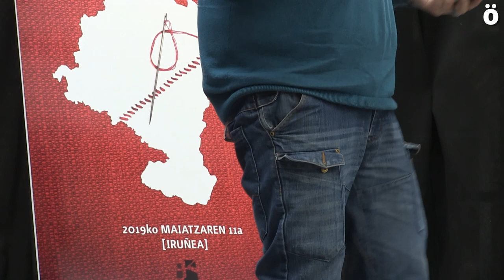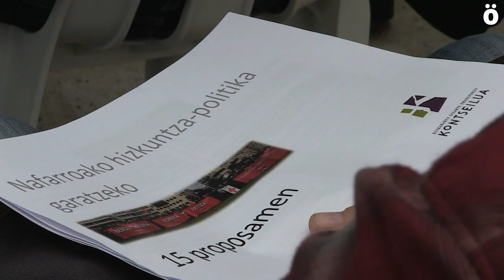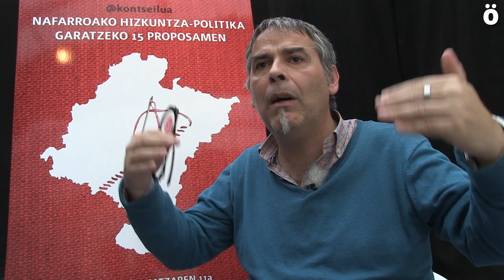Nafarroan euskararen etorkizuna bermatzeko 15 proposamen aurkeztu ditu Kontseiluak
Iruñean egindako ez-ohiko ekitaldia batean Euskararen Gizarte Erakundeen Kontseiluaren idazkari nagusia Paul Bilbaok “oraindik UPNren Gobernuko inertzietan oinarritzen diren neurriak hartzen jarraitzen” dela ziurtatu zuen, eta hurrengo legegintzaldian “inertzia horiei amaiera” emateko 15 proposamen aurkeztu zituen.
Legegintzaldi berriaren hasieran nahitaez konpondu beharrekoak azaltzeaz gain (euskara beste hizkuntzak baino gutxiago ezin baloratzea, D ereduko ikastetxei PAI programa jartzeko derrigortasuna kentzea, irakaskuntzan zerrenda bakarra abian jartzea eta euskarazko lanpostua duten langileei beste lanpostuetara lekualdatzeko eskubidea bermatzea), Kontseiluko arduradunak hizkuntza-politika berrirako bide-orria azaldu zuen.
“Hamabost proposamen zehatz biltzen ditu gure ekarpenak, eta proposamen bakoitzaren barruan neurri zehatzak jartzen saiatu gara. Hain zuzen ere, hurrengo legegintzaldian neurri horiek noiz abiaraziko dituzten erabakitzea besterik ez dute egin beharko Gobernuan” azaldu zuen Kontseiluko ordezkariak.
Corpus juridikoari dagokionez, lege berriaz gain, administrazioa euskalduntzeko dekretua berritzea ere eskatu zuen Kotseiluak, izan ere, berriki onartutakoak ez dizkie beharrak ezartzen instituzioei, eta, ondorioz, herritarren eskubideen bermea borondatean oinarritzen da.
Hiztunei dagokienez, ikasle euskaldun eleaniztunak sortzeko ereduaren beharra eta helduen euskalduntzearen doakotasuna ere jasotzen dira Kontseiluaren proposamenean.
Hiztunez gain, hurrengo legegintzaldiko politikak euskaraz bizitzea ahalbidetuko duten espazioak eta tresnak ere izan beharko ditu kontuan: eremu sozioekonomikoa, kultura, ingurune digitala, hedabideak, aisialdia… “Proposamen integrala egiten saiatu gara, euskaraz bizi nahi duten herritarrei erantzun integrala emateko” adierazi zuen Bilbaok.
Neurri guztiak aurkeztutakoan, Kontseiluko eledunak elkarlanerako deia egin zuen: “Legegintzaldian Kontseiluak erantzukizunez jokatu du Gobernuarekiko, geu ere aldaketaren parte sentitzen ginelako. Etorkizunean erantzukizun bera izateko asmoa dugu, baina dei egiten diegu alderdi politikoei ere erantzukizunez joka dezaten” esan zuen.